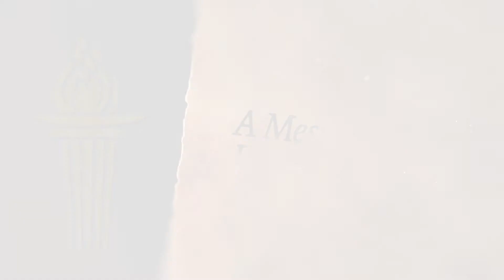A Thank You Message from Peak Vista Community Health Centers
Thank you for your time, donations, and support during our virtual, Sustain the Mission, Breakfast of Champions, fundraising campaign!